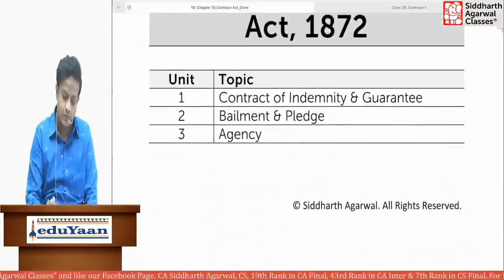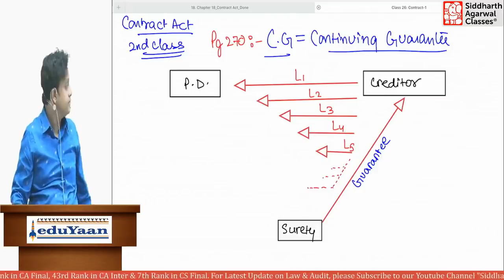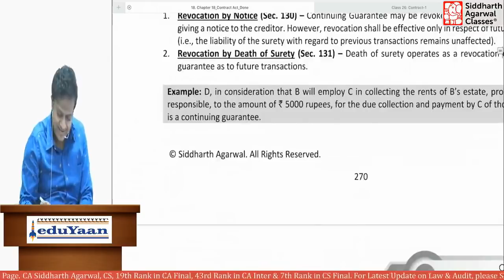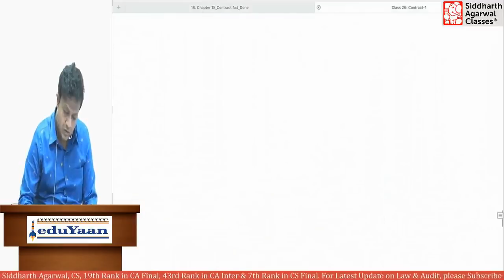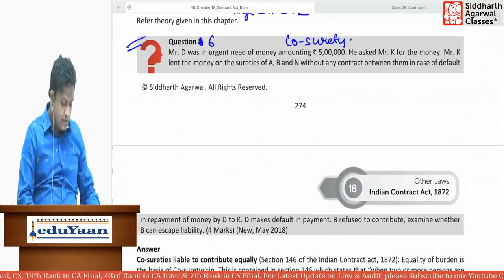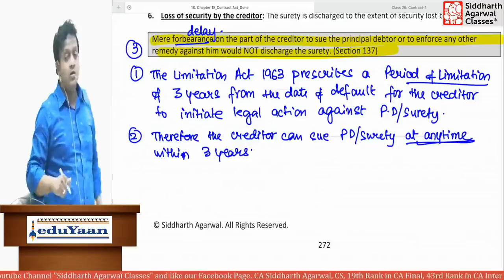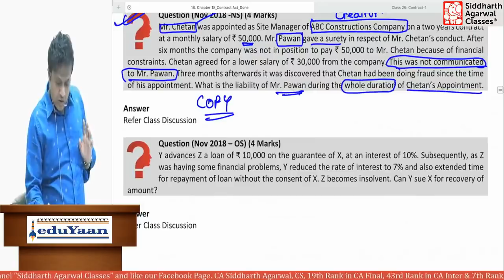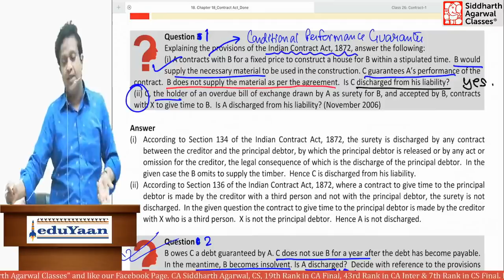Contract Act 2nd Class | Read Description | Siddharth Agarwal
I am putting Total 6 classes covering Full chapter of Inter Contract Act syllabus. It is applicable for all CA, CS, CMA. I have explained it using lot of Business World Real Examples and strictly adhered to the ICAI Book Curriculum. Since the lecture is from previous term book, the page numbers may not match. So, match it with my new book. Handouts of previous term are included in the New Book given to you. The New Book contains all the topics. I am making Solved TAX notes and putting on my website “Siddharthagarwalclasses.com” Downloads Section for your reference gradually.